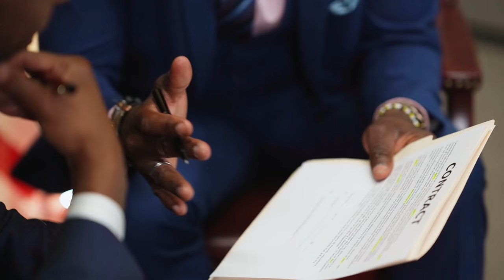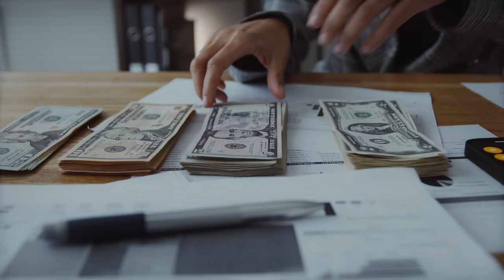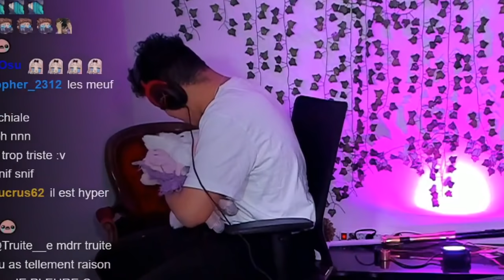IL A VECU L'ENFER... PARENT, RELIGION, SEDUCTION (DR LOVE)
Dr Love

•➤ Dr Love, une emission que j'ai crée il y a de ca 6 mois, des viewers viennent parler de leurs problème de coeur lors d'une libre antenne sur Discord.

Et comme si un bon gameplay ne suffisant, il y a une finale épique.

0:00​​ : Introduction
3:15​​ : La découverte de l'histoire

✦ Musique ♫♩ :  Balance ton prime bien sur